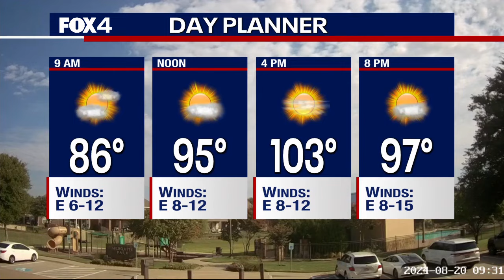News bloopers: Fire alarm goes off in news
A fire alarm goes off in the Good Day Studio and everyone got a little jumpy.